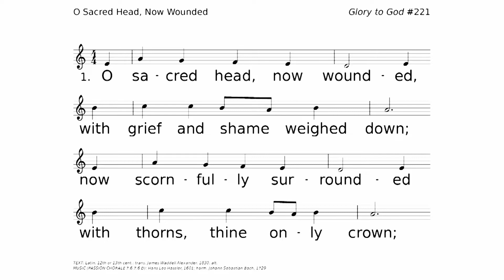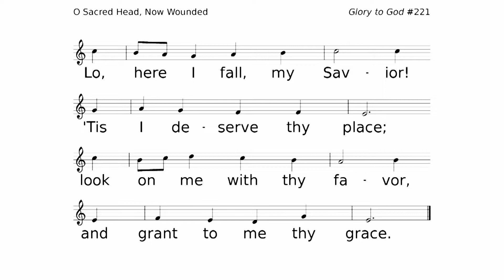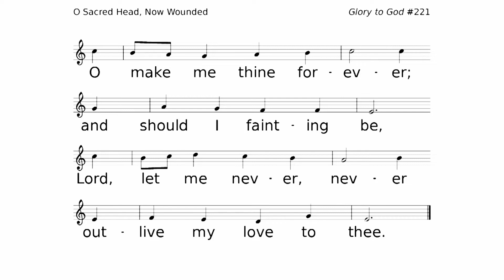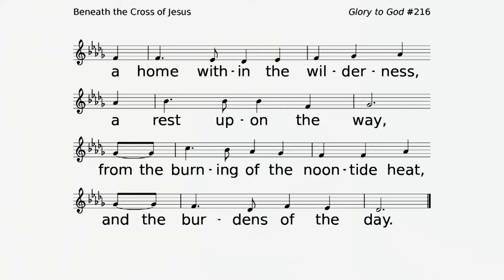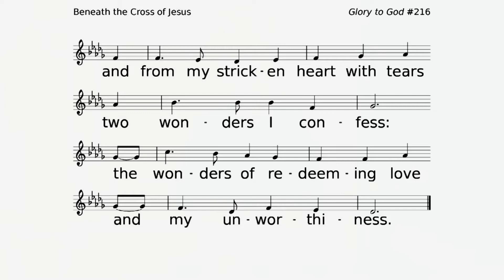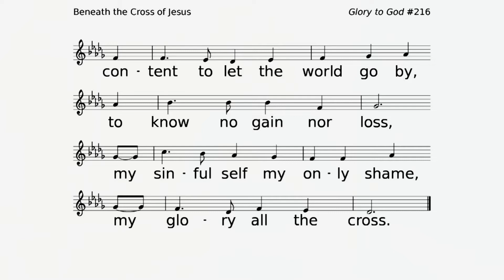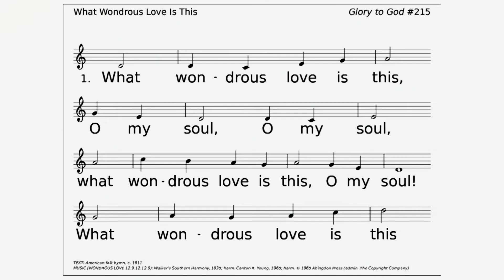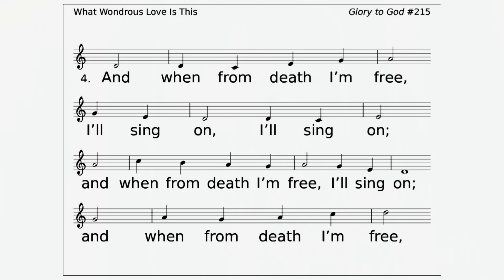First Pres Good Friday worship - 4/10/20